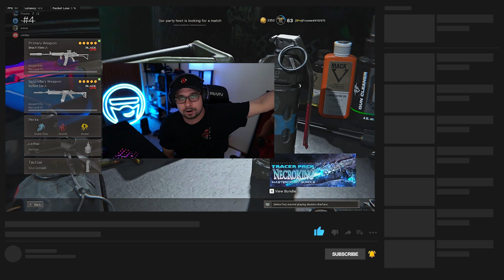THIS AR HAS *NO RECOIL* - Best Krig Class Setup/Loadout (Season 3 Warzone)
I put a new sight on the KRIG and now its ABSOLUTELY BEAMS. Pair this primary with the FARA for HIGH KILL GAMES!

THIS KRIG CLASS HAS *NO RECOIL* - Best Krig Class Setup/Loadout (Season 3 Warzone)

Track:
Mob Ties - Wxlf